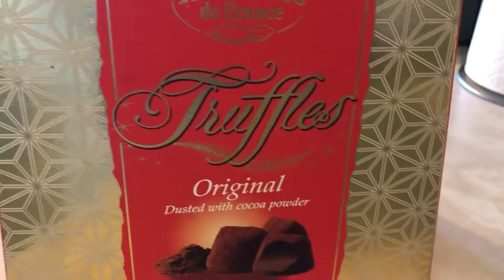HOW TO MAKE OATS CHAMPORADO // Oats Chocolate Porridge ?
Ingredients

2-4 cups water
1 1/2 cups oatmeal
6pcs. Truffles chocolate
2tsp. sugar
1tsp. sesame seeds (optional)